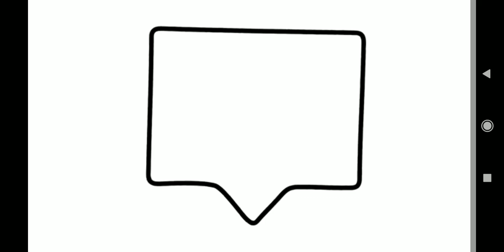Hathi Raha khan chale Nuresery Rnynme hathi Raja kahan chle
Hathi kahani